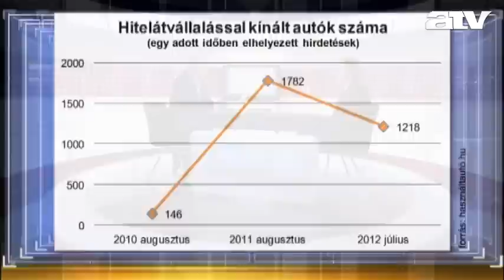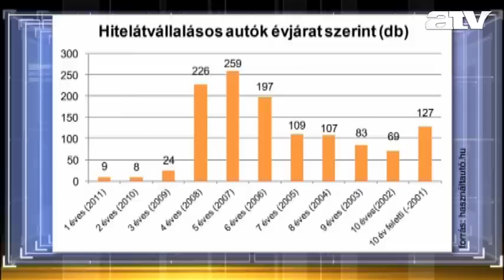Van, hogy pénzt is adna az eladó az autó mellé, csak vigyék el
A Híróra vendége Fodor László, a Hasznaltauto.hu marketingvezetője.